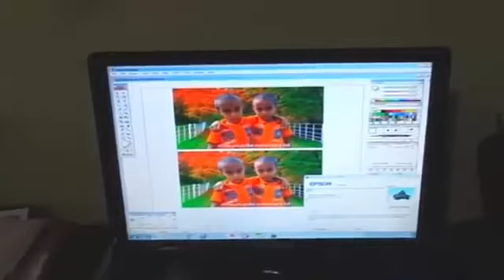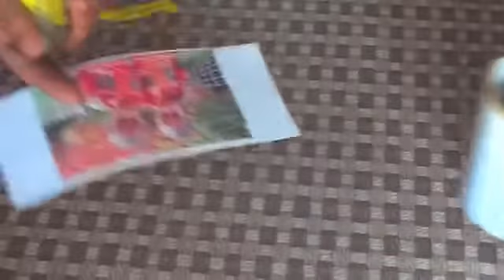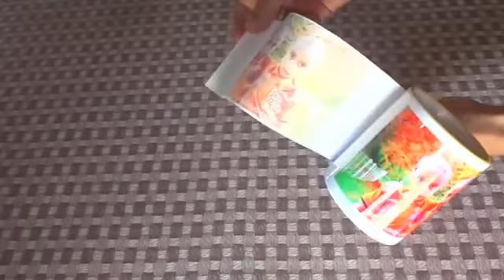How to Print Photo on Mug at Home with Iron !